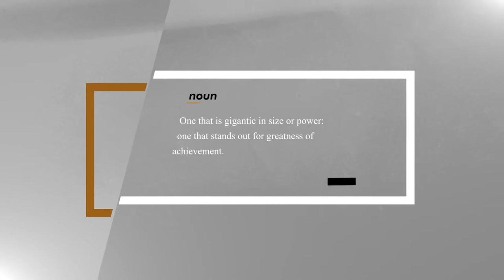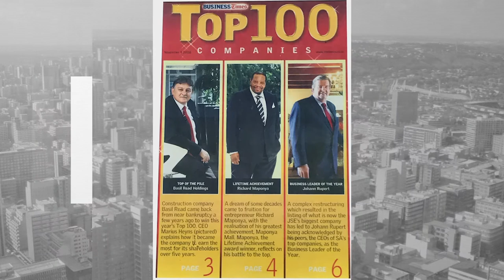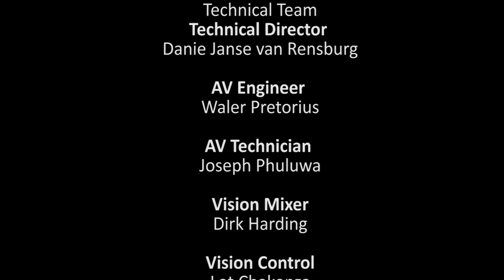Honouring Dr Richard Maponya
Honouring Dr Richard Maponya with Thebe Ikalafeng